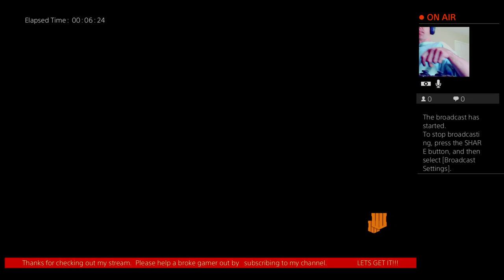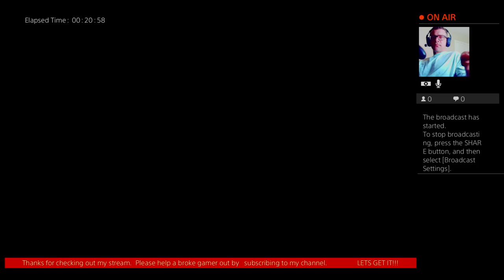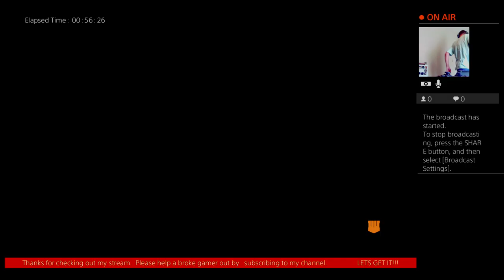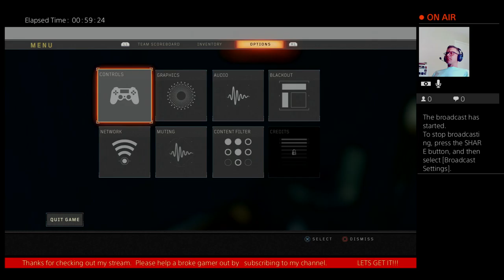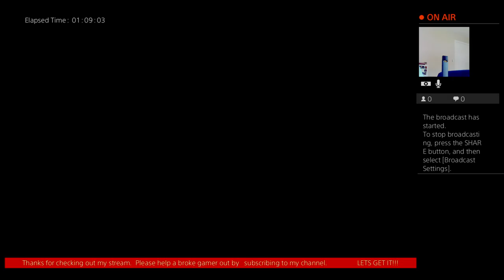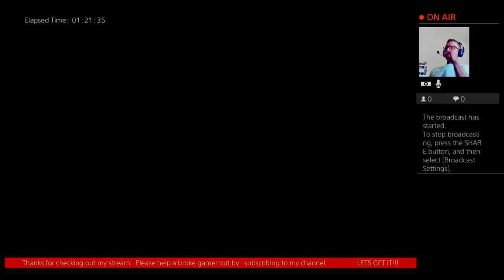Call Of Duty: Black Ops 4 | ARCTIC-_-WEASEL SLAYING Bo4 | LET´S GET IT!!!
You can expect plenty of Battle Royale games, Call of Duty Black Ops 4, Blackout, CoD, Bo4, First Person Shooter, FPS Games, GTA, Skyrim, Elder Scrolls, Apex Legends, Red Dead Redemption 2, and any other game that peaks my interest. I try to be a top player on any game I play. LET’S GET IT!